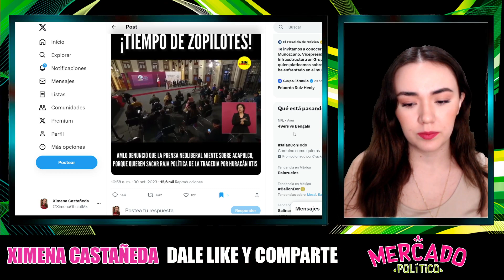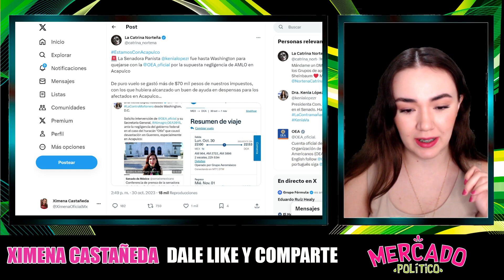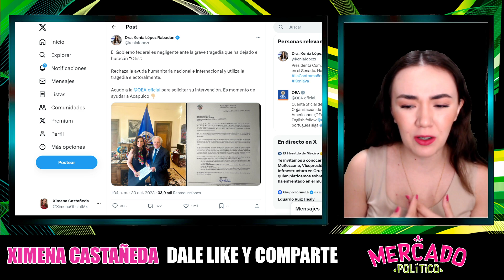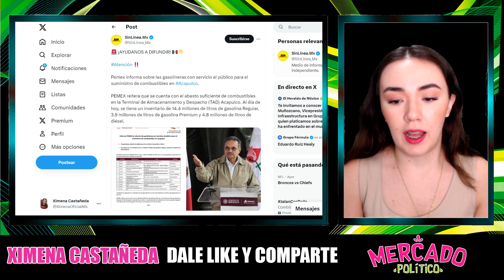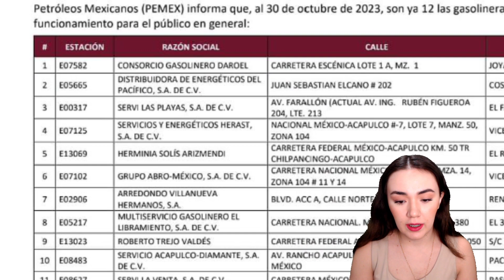SE FUERON INMEDIATAMENTE AL BASURERO DE LA HISTORIA!